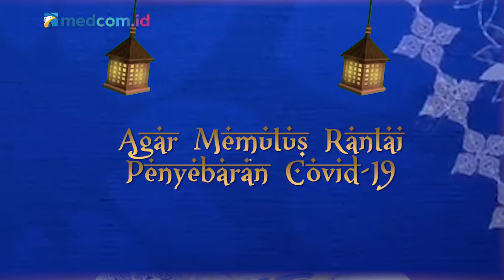PuasaPedia | Fakta Unik Ketupat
Lebaran di Indonesia rasanya tak lengkap tanpa kehadiran ketupat! Biasanya ketupat akan tersaji bersama opor ayam, rendang, dan sayur labu. Yuk, cari tahu serba-serbi ketupat dalam PuasaPediaMedcomID!